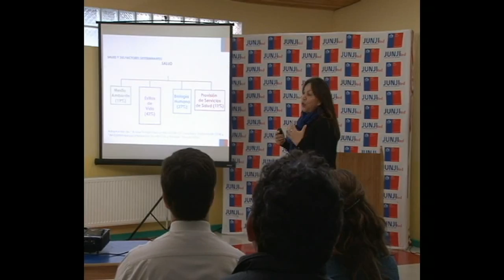Junji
ENFOQUE INFORMATIVO